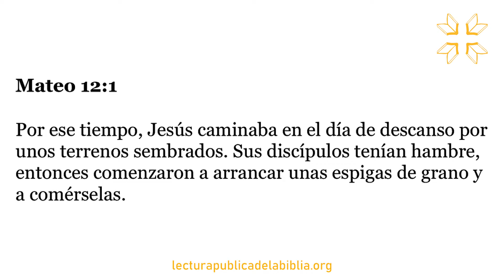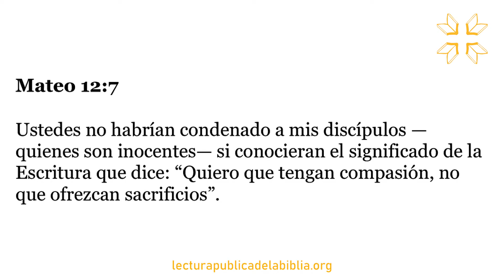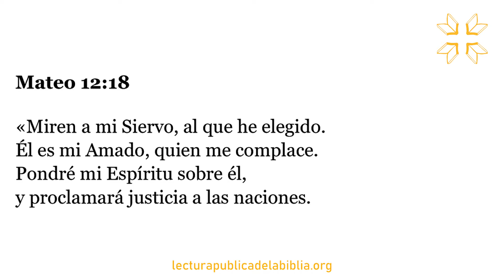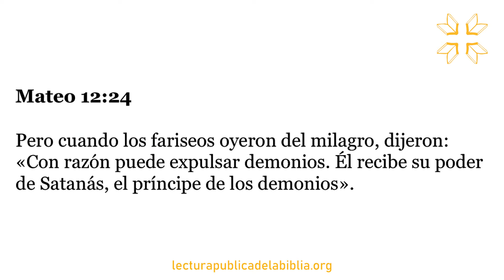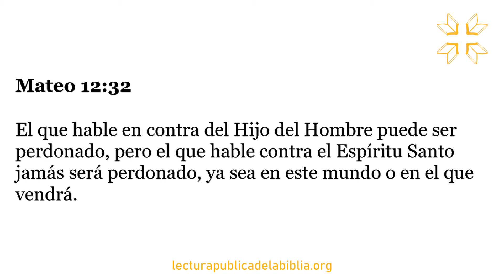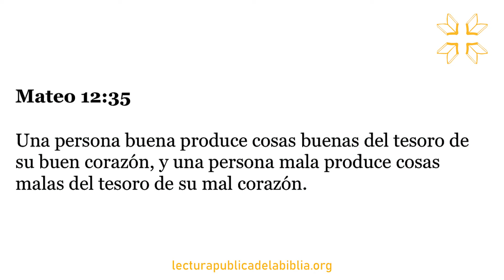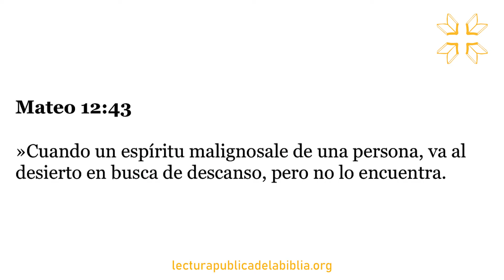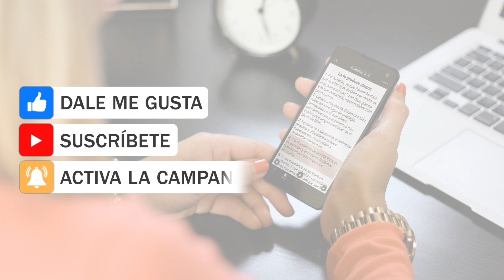Audio Biblia Dramatizada | Evangelio según San Mateo 12